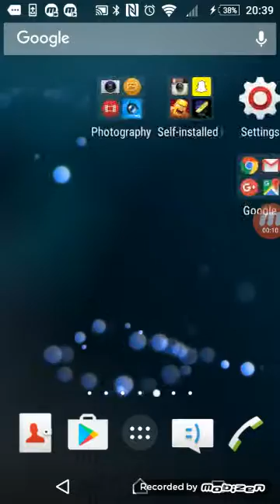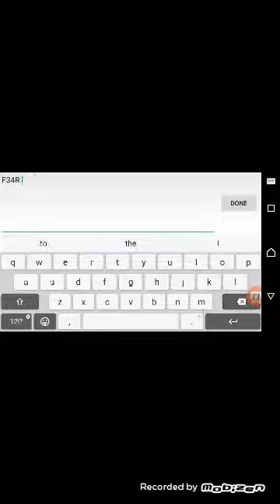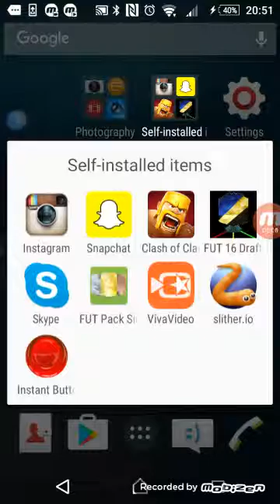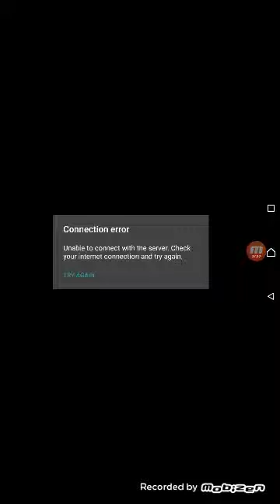Clash of clans episode #2 The first battle(s)